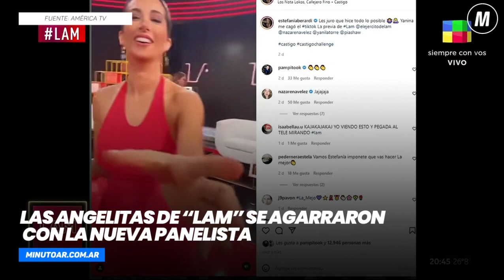Las angelitas de “LAM” se agarraron con la nueva panelista - Minuto Argentina